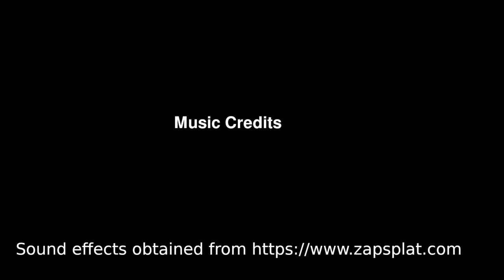Bracknell Food Festival 2024 South Hill Park Bracknell, Berkshire, UK Marie Ascot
Bracknell Food Festival 2024 South Hill Park Bracknell, Berkshire, England, UK
9th June 2024
I'm just featuring a few of the artists as I was late to the event.
Apache Kites - An Ascot based groups covering songs fromthe 60s/70s.
Tom Burden - Singer Songwriter His own work plus covers of White Strips and Fleetwood Mac.

I have just given a taster of their music check out their websites for their music and their gigs.

A FREE Yearly festival with loads of stall holders and activities for children.

Marie Ascot

Feiyutech Summon+
Editting  Shotcut